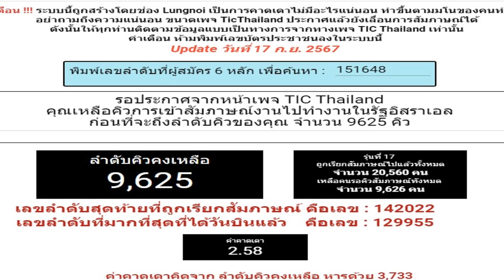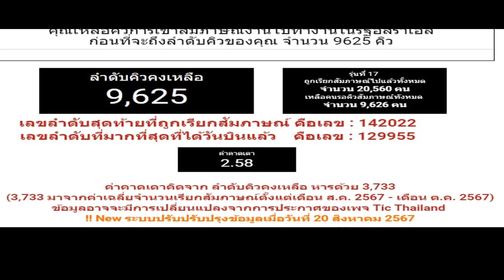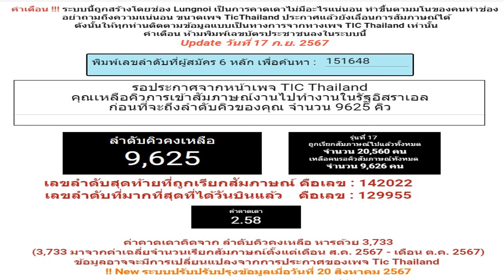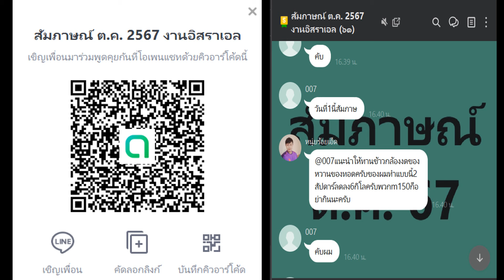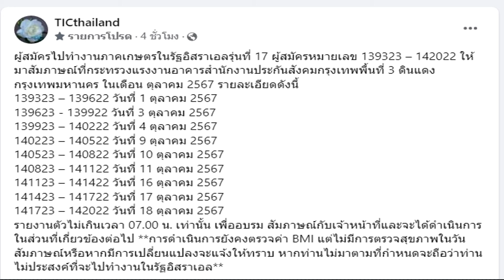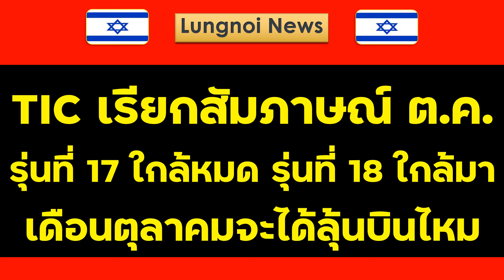TIC เรียกสัมภาษณ์เดือนตุลาคม รุ่น 17 ใกล้หมด รุ่นก็น่าจะใกล้มา เดือนตุลาคมจะได้บินไหม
กลุ่มไลน์อิสราเอล Lungnoi คุณได้รับคำเชิญให้เข้าร่วม "งานอิสราเอล ถูกฎหมาย" โปรดแตะลิงก์ด้านล่างเพื่อเข้าร่วมโอเพนแชทนี้

กลุ่มไลน์สัมภาษณ์เดือนตุลาคม คุณได้รับคำเชิญให้เข้าร่วม "สัมภาษณ์ ต.ค. 2567 งานอิสราเอล" โปรดแตะลิงก์ด้านล่างเพื่อเข้าร่วมโอเพนแชทนี้